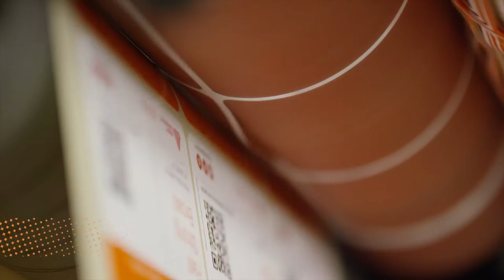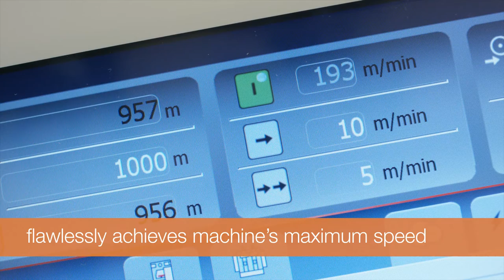Avery Dennison® TrueCut™ Adhesive Technology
Fast, strong and broad - TrueCut™ enables higher typical press speeds and flawlessly achieves machine's maximum speed, all while beating the industry sound levels.